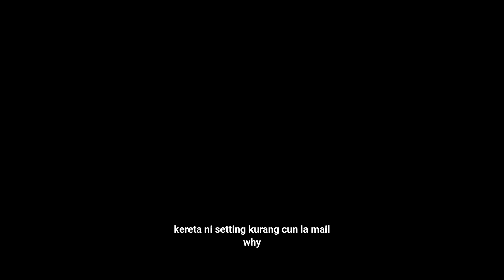LUMBA HAR∆M part 9 (kereta legend beraksi) |car parking multiplayer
selepas kereta 350z din kena sita dengan polis akhirnya din kembali beraksi dengan kereta legend milik ayahnya din terpaksa mencari duit dengan lumba har∆m supaya boleh modified kereta beliau kereta r32 milik ayahnya telah diubah suai Dan Di makeup menjadi sebuah kereta wira mana Kala stopa sekarang tengah diburu polis atas kesalahan mencuri kereta apa kesudahan cerita ni ? tengok sampai habis jangan lupa subscribe like Dan comment